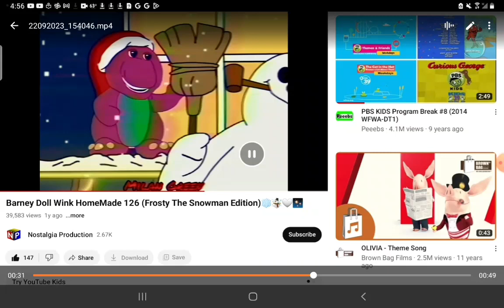September 23, 2023(2)